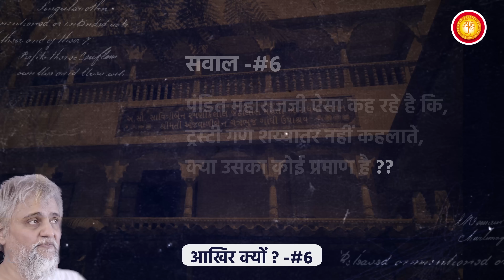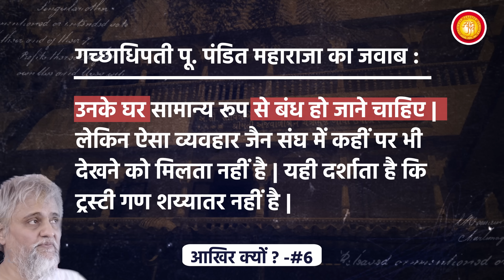Trustee Shaiyatar Nahi | Aakhir Kyon - Ep 6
आखिर क्यों ? - ६

प्रश्न: पंडित महाराजजी ऐसा कह रहे है कि, ट्रस्टी गण शय्यातर नहीं कहलाते, क्या उसका कोई प्रमाण है ?

उत्तर: बहुत सरल और स्पष्ट प्रमाण है |

ट्रस्टी ना तो मालिक है ना तो उपाश्रय निर्माण के लाभार्थी है, तो फिर शय्यातर कैसे हो सकते है ?
हाँ लाभार्थी ही ट्रस्टी हो तो लाभार्थी होने के कारण उनको शय्यातर गिनने का व्यवहार होता है, लेकिन ट्रस्टी होने से किसी को शय्यातर नहीं गिने जाते |

और यदि ट्रस्टी गण ही शय्यातर होते तो महात्माओ की गोचरी के लिए उनके घर सामान्य रूप से बंध हो जाने चाहिए | लेकिन ऐसा व्यवहार जैन संघ में कहीं पर भी देखने को मिलता नहीं है | यही दर्शाता है कि ट्रस्टी गण शय्यातर नहीं है |